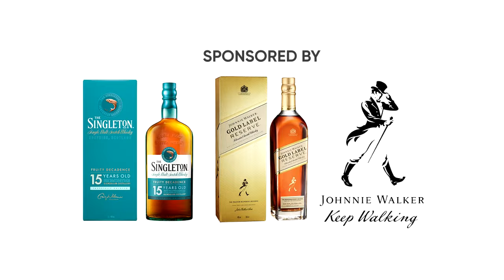Kwesi Arthur performs Live with Medikal | Coco Vanilla Restaurant, Adjiringanor Branch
Kwesi Arthur joins Medikal on stage during a Live performance inside Coco Vanilla Adjiringanor Branch were they combine hospitality with Live Concerts to entertain their cherished customers.

Connect with Coco Vanilla via all Platforms